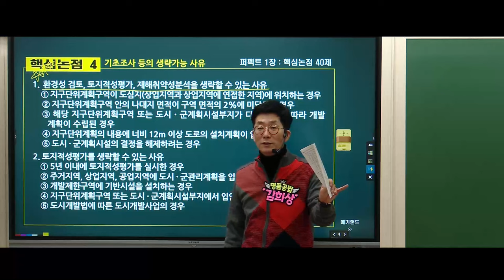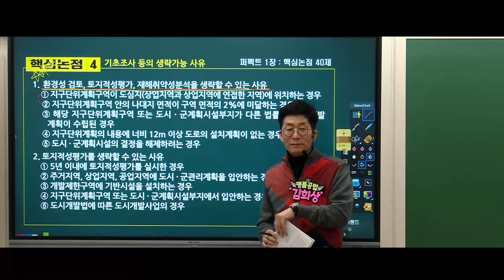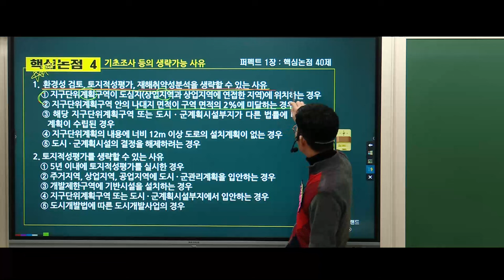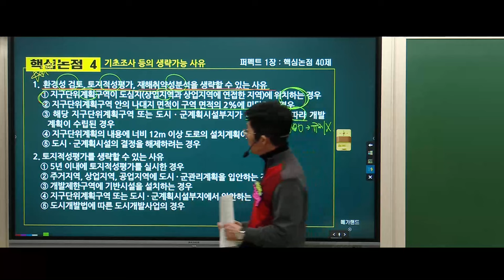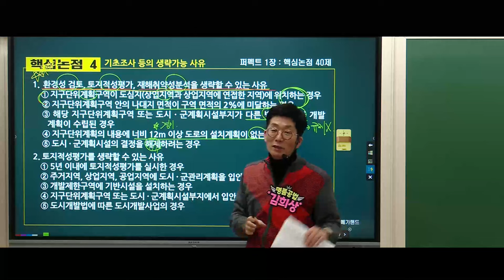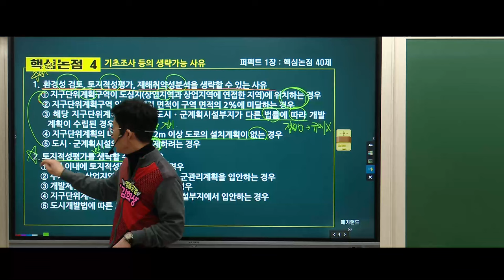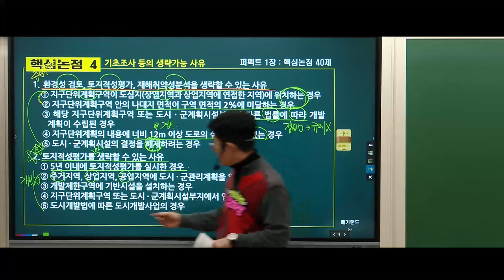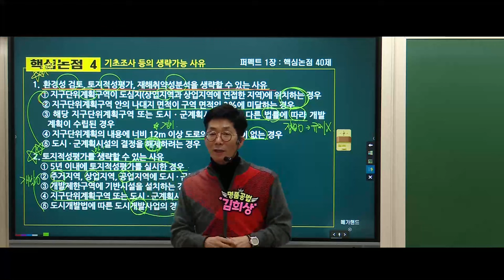명품공법 김희상교수 [핵심논점 40제] 미리보기 4강 - 2024년 김희상교수 [기출지문집] 출간예정! -설연휴 기출지문 특강일-2월 11일(일), 12일(월) 더보기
설연휴 김희상교수님이 35회 수험생과 함께 합니다!
기출지문 특강일자-2월 11일, 12일
기출지문 특강교재-출간예정
기출지문 특강장소-김포중앙
현장강의 참석 시 복습동영상제공!